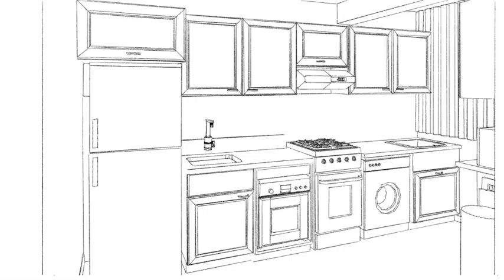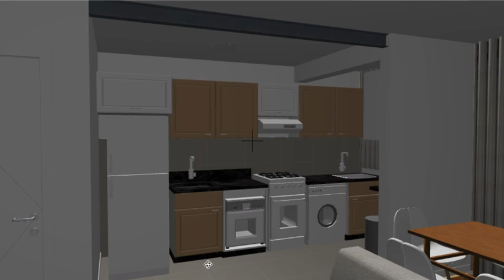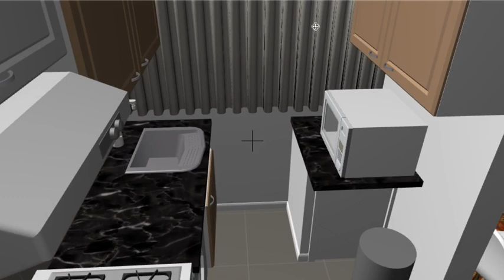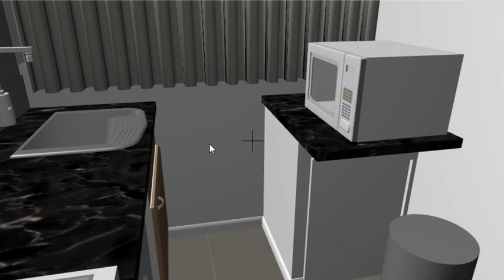Integração: Cozinha e Lavanderia juntinhas + casa de gás. Um super aproveitamento de espaço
Como eu organizei a cozinha e a lavanderia em um espaço único e fiz uma casa de gás com ventilação permanente.